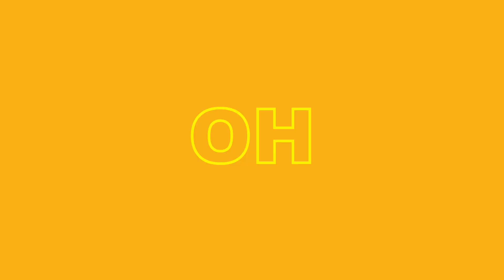VAN$INNET FEAT. K-CEP DOME - "SQUIRREL"